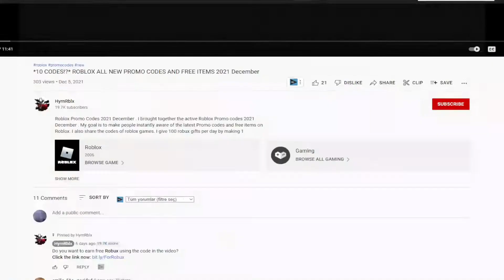*PHOENIX* 🔫 Roblox Arsenal Codes 🔫 ALL NEW *UPDATE* CODES!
I have put together all the new secret codes of Roblox Arsenal in this video. Arsenal is a Roblox game where we are scattered across the map as two teams and fight with other players. Have a good time.